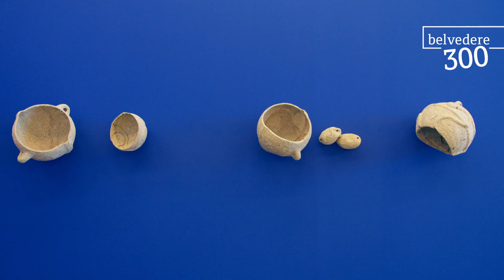Über das Neue - Wasser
Über das Neue
Wiener Szenen und darüber hinaus – Teil 3
26. Oktober 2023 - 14. Jänner 2024

Was tut sich in den lokalen Kunstszenen, in den Ateliers und den alternativen Ausstellungsräumen? Und wie lässt sich die Vielfalt der Produktion und Präsentation von Kunst in einer Ausstellung fassen?

Diesen Fragen ging das Belvedere 21 bereits 2019 mit der Schau Über das Neue. Junge Szenen in Wien nach und setzte in Zusammenarbeit mit zahlreichen Akteur*innen ein dynamisches Format in geteilter kuratorischer Autor*innenschaft um. Neben 18 künstlerischen Einzelpositionen waren wechselnde Ausstellungen in der Ausstellung von zwölf Wiener Projekträumen zu sehen, die mit Midissagen eröffnet und von diskursiven Veranstaltungen und Performances begleitet wurden.

Über das Neue. Wiener Szenen und darüber hinaus nimmt 2023 diesen Faden wieder auf und entwickelt die ursprüngliche Konzeption weiter: Um den Blick auf zeitgenössische Ansätze, Strategien und Diskurse zu erweitern, involviert der Streifzug nun auch Künstler*innen und Projekträume aus anderen Teilen Österreichs. Durch eine stärkere Dynamisierung der Schau, die rund 45 künstlerische Positionen sowie rund 24 von Projekträumen kuratierte Ausstellungen in der Ausstellung umfasst, multiplizieren sich die Perspektiven auf das, was heute Kunst sein kann, auf ihre Themen, Ästhetiken, Ausdrucksformen und darauf, wie Kunst wahrgenommen wird.

Dieses vielstimmige Nachspüren des „Neuen“ – in all der Ambivalenz, die dieser Begriff und seine Funktion in der zeitgenössischen Kunst mit sich bringen – nimmt für sich nicht den großen Überblick in Anspruch, sondern vielmehr das Bild eines wachsenden Gebildes, das keinen Anfang und kein Ende hat und sich in stetigem Wandel befindet.

Kuratorisches Team: Christiane Erharter, Andrea Kopranovic, Ana Petrović, Claudia Slanar, Luisa Ziaja
Ausstellungsgrafik: Beton
Ausstellungsarchitektur: AKT

What is going on in local art scenes, studios, and alternative exhibition spaces? And how can one exhibition capture the diversity of the production and presentation of art?

Belvedere 21 already explored these questions with the 2019 show On the New. Young Scenes in Vienna, developing a dynamic, collaborative format that involved multiple contributors and a shared curatorial authorship. In addition to presenting eighteen individual artistic positions, twelve Viennese project spaces hosted rotating exhibitions within the show, each kicked off with a ‘midissage’ (midway opening) complemented by discursive events and performances.

In 2023, On the New. Viennese Scenes and Beyond picks up this thread and expands on the original concept. In order to provide a broader view of contemporary approaches, strategies, and discourses, the survey now also includes artists and project spaces from other parts of Austria. In an expanded dynamic, the show presents around fourty-five artists and twenty-four exhibitions within the exhibition—curated by individual project spaces—and thus offers fresh perspectives on what art can be today, on its themes, aesthetics, and forms of expression, and how it is perceived.

This polyphonic tracing of the "new"–despite the ambivalence this term and its function imply especially in contemporary art–presents no grand overview, but rather, an image of a growing entity without beginning or end, in perpetual flux.

Curatorial team: Christiane Erharter, Andrea Kopranovic, Ana Petrović, Claudia Slanar, Luisa Ziaja
Exhibition graphics: Beton
Exhibition architecture: AKT

With works by: Julia Belova, Ting-Jung Chen, mirabella paidamwoyo* dziruni, Charlotte Gash, Natalia Gurova, Marc Henry, Magdalena Kreinecker, Simon Lehner, Juliana Lindenhofer, Viktoria Schmid, Siggi Sekira, Laurence Sturla, Huda Takriti, Marianne Vlaschits

Exhibitions within the exhibition curated by: bb15, EFES42, Entre, Hoast, Kluckyland, toZOMIA, Size Matters

Mit Arbeiten von: Julia Belova, Ting-Jung Chen, mirabella paidamwoyo* dziruni, Charlotte Gash, Natalia Gurova, Marc Henry, Magdalena Kreinecker, Simon Lehner, Juliana Lindenhofer, Viktoria Schmid, Siggi Sekira, Laurence Sturla, Huda Takriti, Marianne Vlaschits

Ausstellungen in der Ausstellung kuratiert von: bb15, EFES42, Entre, Hoast, Kluckyland, toZOMIA, Size Matters